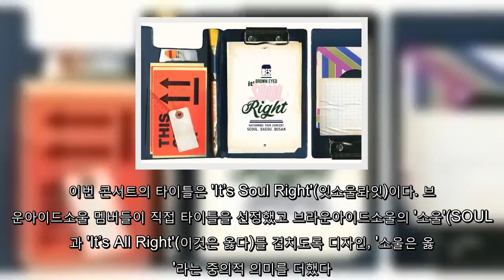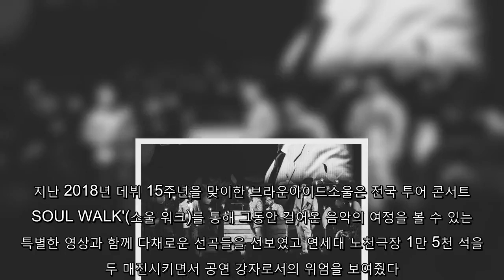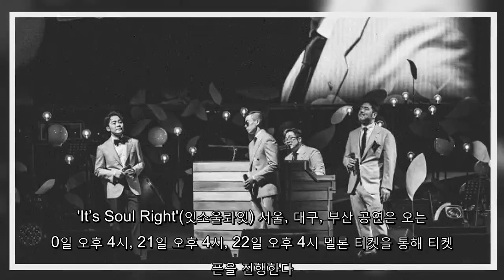브라운아이드소울, 10월 연세대 컴백 콘서트 확정(공식)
4인조 남성 중창 그룹 브라운아이드소울(정엽 나얼 영준 성훈)이 새 앨범 발매와 함께 투어 콘서트를 진행한다.   7일 롱플레이뮤직에 따르면 브라운아이드소울은 오는 10월 5일과 10월 6일 서울 연세대학교 노천극장에서의 공연을 시작으로 대구, 부산까지 투어 콘서트를 이어갈 예정이다.   이번 콘서트의 타이틀은 'It’s Soul Right'(잇소울롸잇)